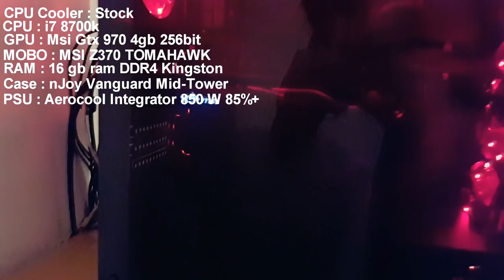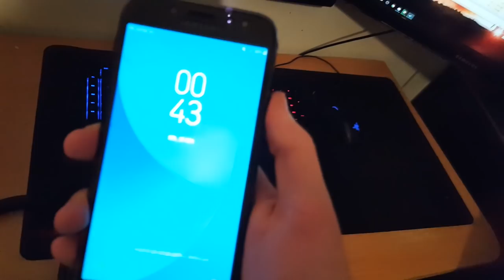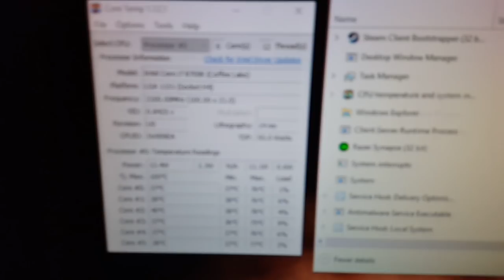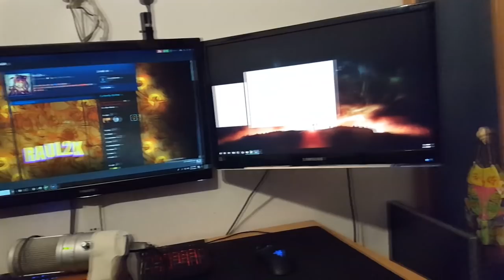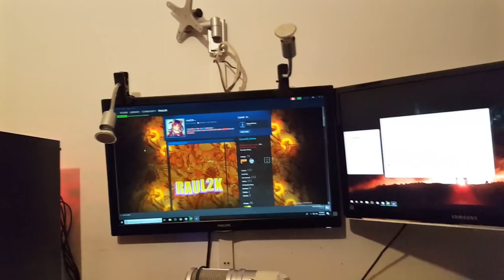Turul Biroului 2018